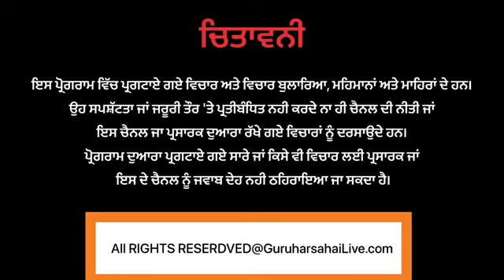ਕੋਅਪਰੇਟਿਵ ਸੋਸਾਇਟੀ ਯੂਨੀਅਨ ਵਾਲਿਆਂ ਨੇ ਥਾਪਿਆ ਗੁਰੂਹਰਸਹਾਏ ਦਾ ਪ੍ਰਧਾਨ ..!